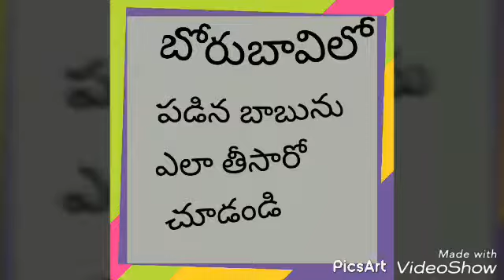బోరు బావిలో పడిన బాబును ఎలా తీసారో చూడండి